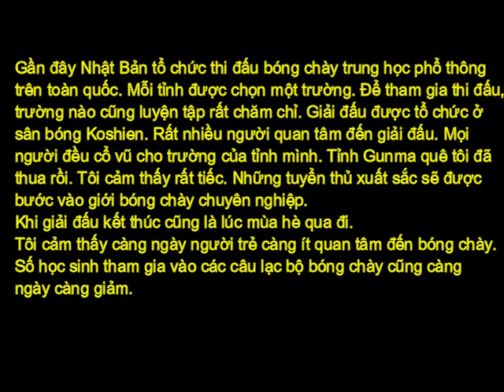高校野球（甲子園）の紹介 Giới thiệu về Bóng chày Trung học (Koshien)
Gần đây Nhật Bản tổ chức thi đấu bóng chày trung học phổ thông trên toàn quốc.
Mỗi tỉnh được chọn một trường. Để tham gia thi đấu, trường nào cũng luyện tập rất chăm chỉ. Giải đấu được tổ chức ở sân bóng Koshien.
Rất nhiều người quan tâm đến giải đấu.
Mọi người đều cổ vũ cho trường của tỉnh mình.
Tỉnh Gunma quê tôi đã thua rồi. Tôi cảm thấy rất tiếc.
Những tuyển thủ xuất sắc sẽ được bước vào giới bóng chày chuyên nghiệp.
Khi giải đấu kết thúc cũng là lúc mùa hè qua đi.
Tôi cảm thấy càng ngày người trẻ càng ít quan tâm đến bóng chày.
Số học sinh tham gia vào các câu lạc bộ bóng chày cũng càng ngày càng giảm.